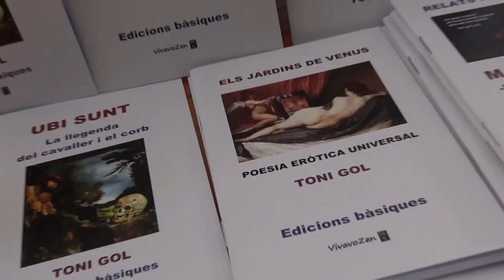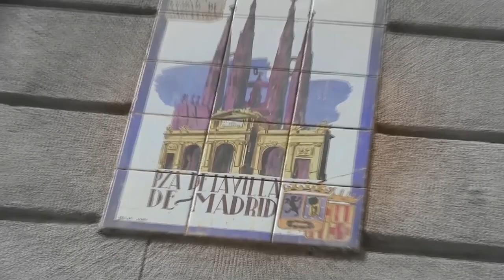2018 LA LITERATURA NO TÉ FI PERÒ SI UN MITJÀ : A C E C (spot)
Una mostra dels esdeveniments i jornades organitzades per ACEC en aquests mesos passats.
I la resta del 2018 serà encara més literari i divers si cap.